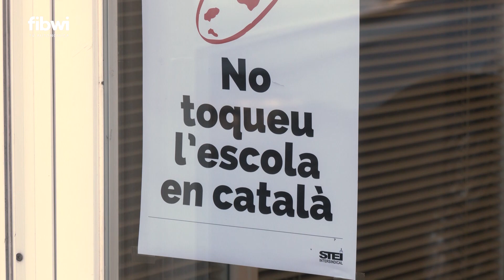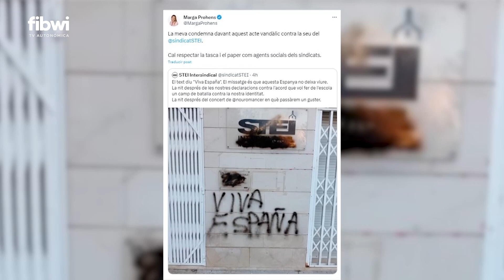Aparecen pintadas de “Viva España” y “Sánchez a prisión” en la sede de Stei Intersindical